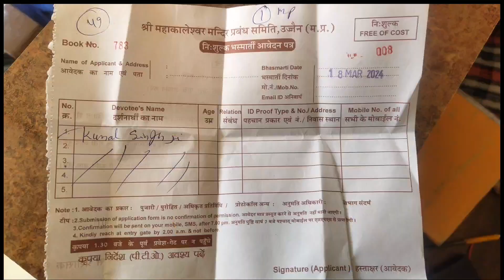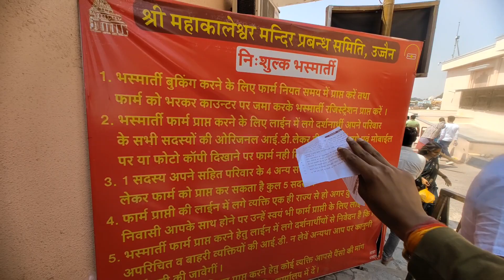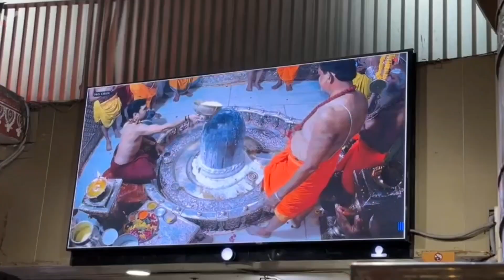Free Bhasm Aarti Booking Mahakal Ujjain | bhasm aarti ticket kaise le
In this full detailed Vlog, I'll take you on a journey from Ujjain Mahakaal . We'll go through all the amazing sights and sounds of this beautiful journey, and I'll tell you everything you need to know about the Mahakaleshwar Temple and New Mahakaal Corridor

Instagram I'd - Kunal_banna09

how to reach ujjain
hotel bookings in ujjain
where to stay in ujjain
where to eat in ujjain
mahakal road ujjain
Mahakal darshan procedure
ujjain Mahakal free darshan
ujjain Mahakal paid darshan
ujjain Mahakal bhasmarti darshan
ujjain Mahakal aarti timings
ujjain mangalnath mandir
ujjain mahakal mandir darshan
Ujjain kalbhairav mandir
ujjain harsiddhi mata mandir
ujjain 52 shaktipeeth
Ujjain tour
Mahakal ujjain
Ujjain darshan
Ujjain mahakal temple timings
mahakal darshan
ujjain Mahakal Temple Complete Information
Ujjain Tour Budget
temples of ujjain
Ujjain ke raja
ujjain railway
Ujjain ke mahakal
ujjain darshan
 ujjain corridor
ujjain mahakal aarti
 Ujjain mahakal bhasmarti
Bhasmarti ujjain
ujjain darshan
ujjain city tour
ujjain mahakal

ujjain mahakal
mahakal mandir
mahakal meaning
ujjain mahakal distance
mahakal darshan online booking free
ujjain mahakal mandir
mahakaleshwar temple
bhasm aarti ticket kaise le sakte hain